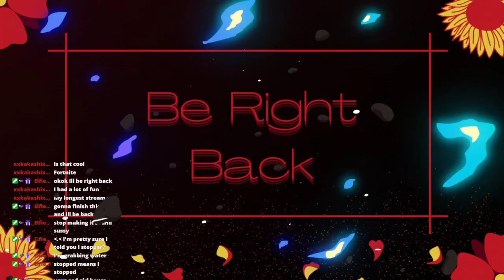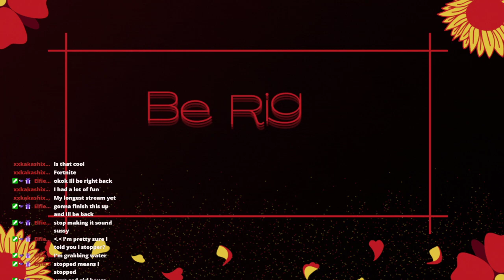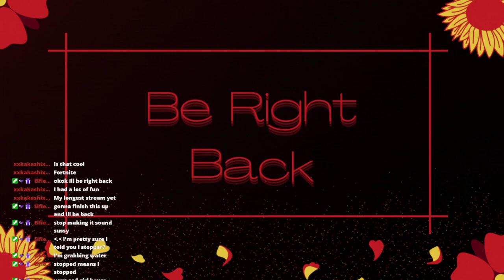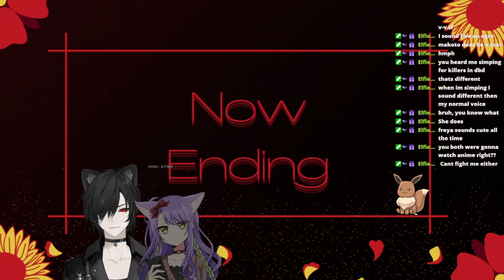18+ Catboy is sus again?! | !collab !throne !commands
Just your average emo goofy gamer ;D I always play like a noob but I at least have fun so that's all that matters and I love it
Freya:
Be sure to check out my best friends and give them some love!!